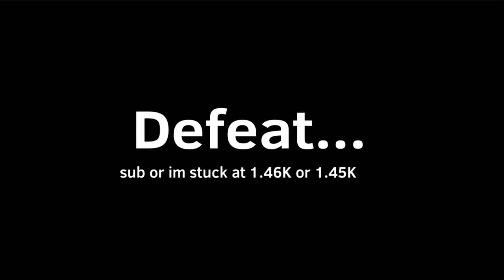Strongest dog base 【filpaclip animation】